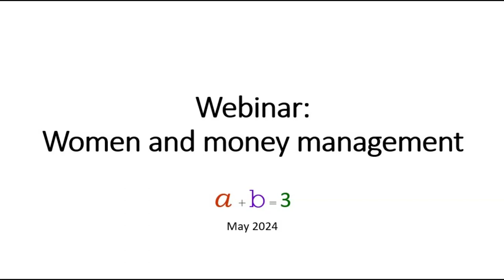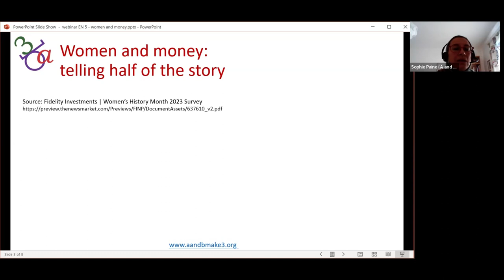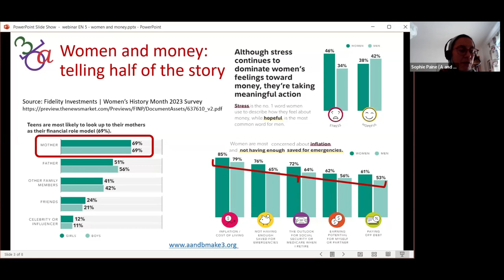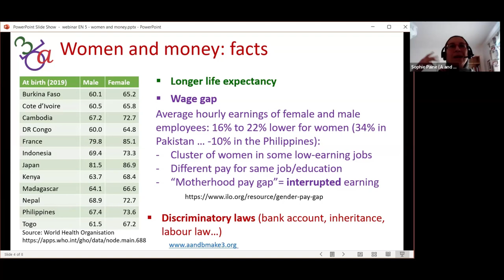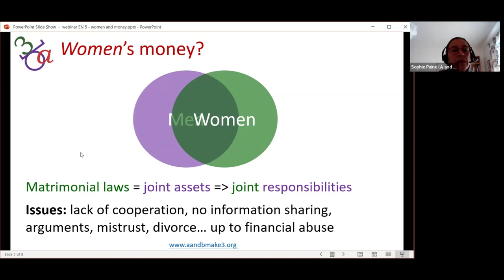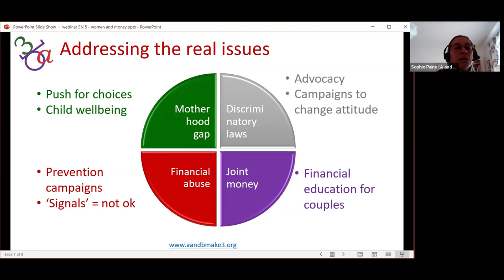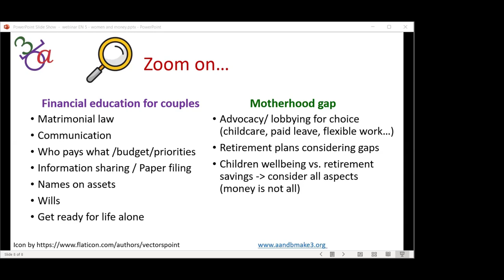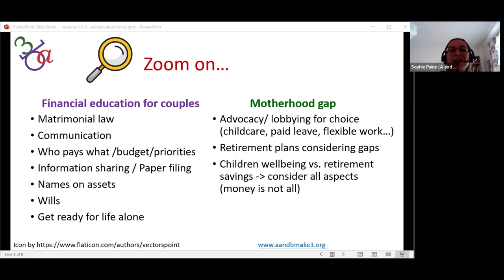Webinar 5: women and money management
Do women manage money differently than men? What makes women's financial situations specific? How can we address the challenges they face?